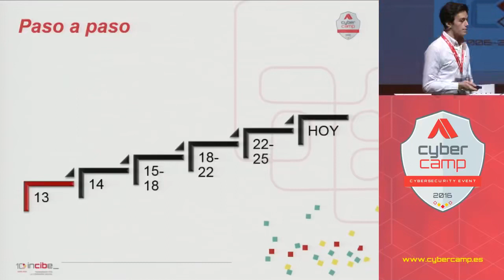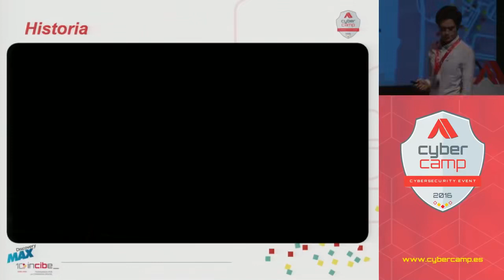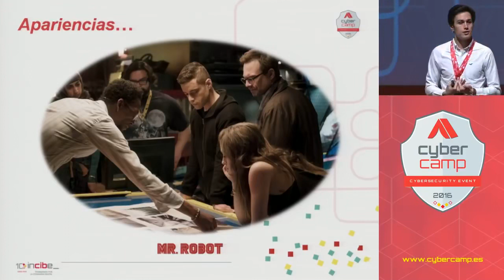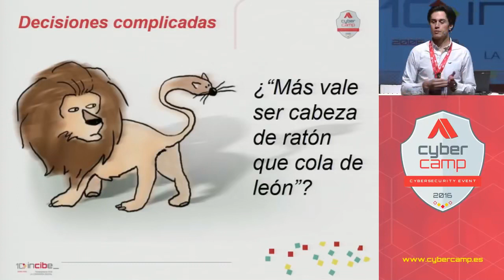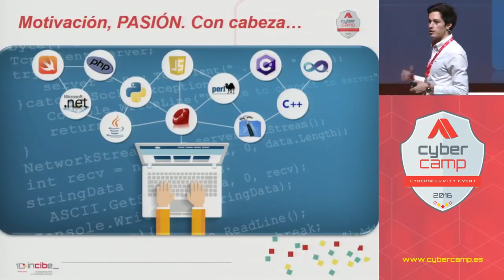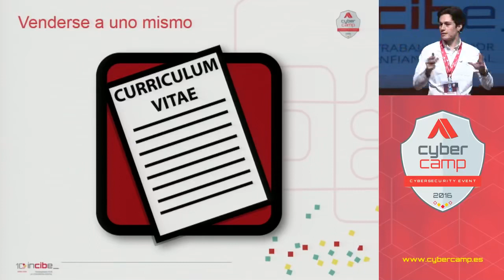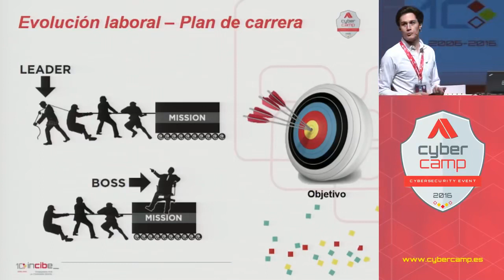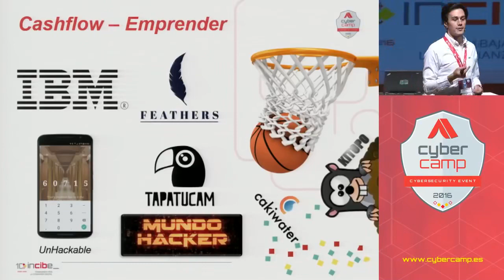Carrera de un Hacker Enrique Serrano CyberCamp 2016